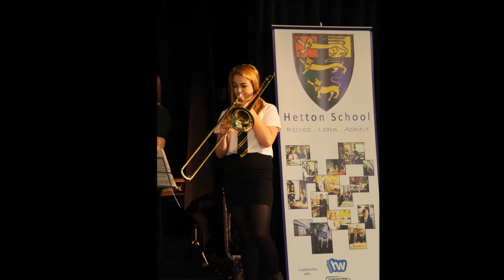Hetton School Yr5 Transition Performance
Images from the Yr5 Transition Performance on Tuesday, June 23rd. These same performances will feature in the Summer Showcase on Tuesday, 30th June @7pm. Tickets are still on sale for £2!